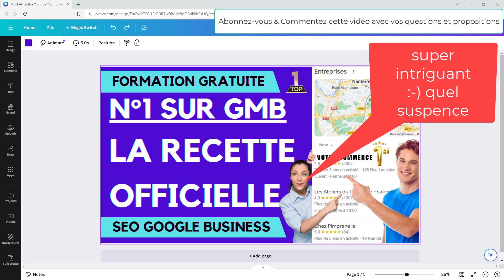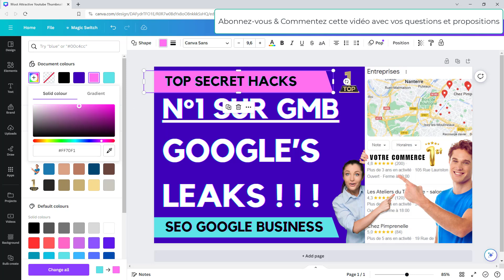🔴 Miniature Youtube tuto viral visibilité plus glamour et cliquable astuce 🔴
✨ Rendez vos miniatures YouTube irrésistibles et totalement virales ! Dans ce tutoriel, nous partageons des astuces exclusives pour créer des miniatures qui captent l'attention et incitent au clic. Suivez nos conseils pour propulser vos vidéos vers le sommet des tendances !

📌 Points clés de ce tutoriel :

💄 Le pouvoir du glamour : astuces de design pour une touche élégante.
🎨 Couleurs et contrastes : comment choisir les tons qui accrochent l'œil.
🖼️ Équilibrer texte et visuel pour une miniature percutante.
🚀 Astuces pour maximiser la viralité de vos miniatures.
💡 Vous souhaitez que vos vidéos se démarquent sur YouTube ? Cette vidéo est un must !

👇 N'hésitez pas à partager vos propres techniques de conception de miniatures ou à poser vos questions dans les commentaires. Nous sommes là pour vous aider à briller sur YouTube ! 💫

Miniatures YouTube Design YouTube AstuceVidéo

Sur cette chaîne, vous trouverez des vidéos autour du WebMarketing qui vont vous aider dans votre business sur internet.

Voici le microphone que j'utilise
Profitez de Amazon Prime pendant 30 jours gratuits + Prime Video + Des Jeux vidéos et des Add on gratuits + Audible.
Liste des Avantages :

Livraison en 24h à 48h sur des millions de produits
Accès illimité à Amazon Prime Vidéo
2 Livres Audible offerts
EbuyClub
Le cashback vous rembourse une partie de vos achats.
Un bonus de bienvenue de 7€ (contre 3€ sans notre parrainage)
Le cashback Poulpeo vous rembourse une partie de vos achats.
Un bonus de bienvenue de 5€ (contre 3€ sans notre parrainage)

googlemybusiness
google business profile
GMB
GBP
gg maps
google maps
gmb avis
gmb review
local pack gmb
obtenir des clients
plus de clients
gagner des clients
avis google map
classement gmb
classement google maps